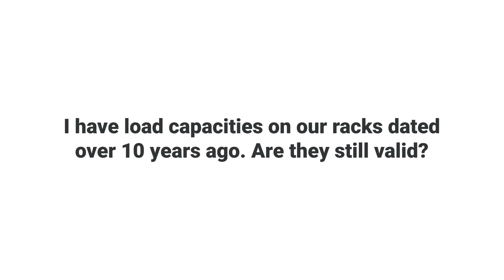Avoid Catastrophe: Understanding Rack Load Capacity | Damotech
Welcome to a quick yet insightful exploration of Rack Load Capacity - a critical aspect of maintaining a secure and efficient warehouse environment. 🏭✨

We unravel the significance of understanding and managing rack load capacity to ensure warehouse safety and optimize storage operations. Racks serve as the foundation of your storage space, and having a clear grasp of load limits is essential to prevent potential accidents. Join us as we demystify the essentials of rack load capacity in a concise and engaging presentation.

🌐 Explore More:
Ready for a deeper dive? Our website is your portal to a collection of webinars featuring industry experts sharing their insights on various aspects of warehouse management. Whether you're a seasoned logistics professional, a warehouse manager, or someone intrigued by effective storage practices, our webinar series caters to all levels of curiosity.

Don't miss out on the opportunity to enhance your understanding of warehouse safety and efficiency. Click that play button, immerse yourself in our rack inspection webinar, and unlock the secrets to fostering a more secure and productive storage environment. Remember, a secure warehouse is a successful warehouse! 📦🔒🚀

Stay informed, stay safe, and keep optimizing!